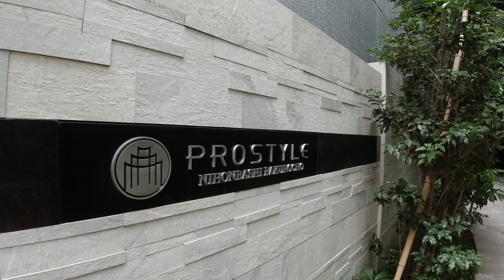プロスタイル日本橋馬喰町 1SLDK 68.1㎡ 高級マンション 最上階 ルームツアー prostyle nihonbashi bakurocho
【物件概要】
東京都中央区東日本橋3-9-5
2017年築
12階
258,000円

都営新宿線「馬喰横山駅」徒歩1分
都営浅草線「東日本橋駅」徒歩1分
JR総武本線「馬喰町駅」徒歩3分
東京メトロ日比谷線「小伝馬町駅」徒歩8分
東京メトロ日比谷線「人形町駅」徒歩10分